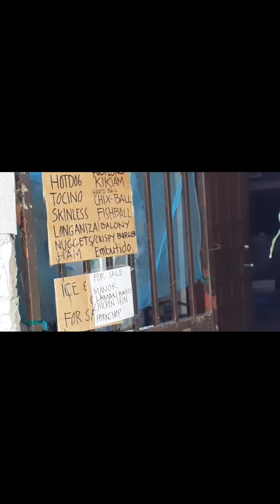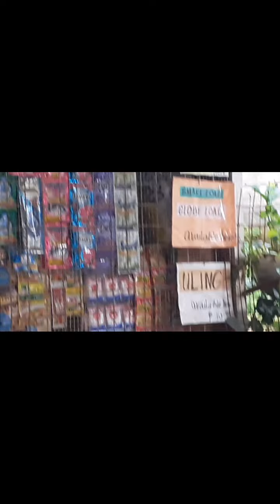san luis antipolo sept 2022